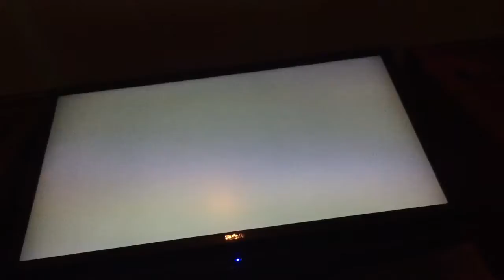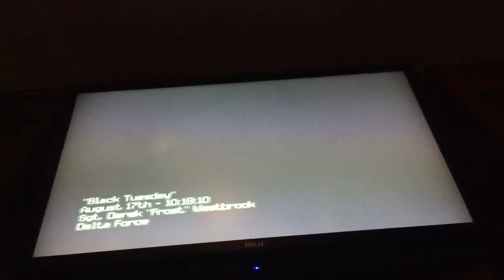mw3 campagn walkthrough mission 1